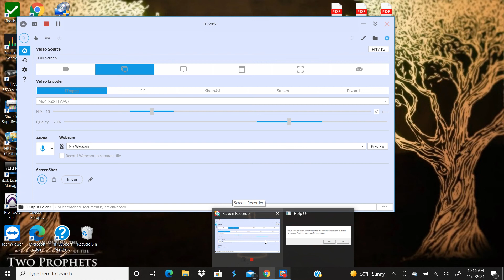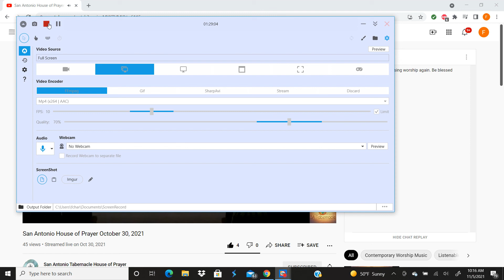Sons of the Eternal Priesthood : Approving the Excellent to Be Volunteers in the Day of His Power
"Approving the Excellent to Be Volunteers in the Day of His Power" is part 3 of my teaching series, "Becoming Sons of the Eternal Priesthood", which I have been presenting at the San Antonio Tabernacle House of Prayer.

And on Rumble...

ABOUT THE LOCHTES:

Charles Lochte is a friend of King Jesus whose primary vocation is to minister to Him through worship, prayer, and study. He and his wife, Jayla, and their two boys, James and Benjamin, live in San Antonio, Texas, and have been serving in full-time ministry together since 2021. For more than ten years, Charles has served the Lord as an intercessor, scribe, community and ministry builder, pastor, teacher, local missionary, musician, singer, song writer and writer. Charles is passionate to build Presence-centered communities with blueprints from the Holy Spirit. His grand vision is for cities built by God - communities completely transformed by the Presence of the Lord where every aspect of society is birthed and sustained by the inspiration of the Holy Spirit through perpetual prayer and adoration of Jesus.

SUPPORT THE LOCHTE’S MINISTRY:

Charles and his family have pursued Jesus through full-time ministry since 2021. Although they have not received a salary or petitioned for funds, the Lord has been abundantly provided for them through generous love offerings, monthly supporters, and other creative ways. If you are blessed by this work and want to support the Lochte’s ministry in any capacity, please consider the following ways to give: